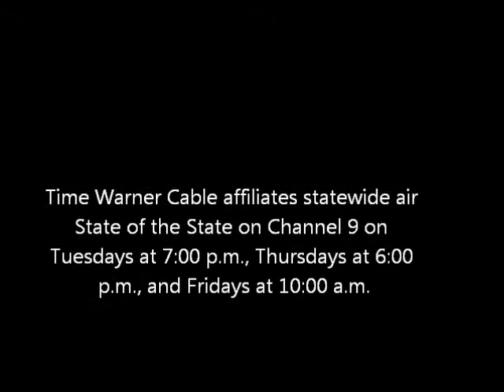"Medicaid expansion: An unprecedented opportunity," first air date, February 27, 2014 (clip 1)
Clip 1 from a State of the State episode hosted by MECEP executive director Garrett Martin with guests Sara Gagne-Holmes, executive director, Maine Equal Justice Partners; Lori Parnham, director, AARP Maine; and Deitre Kreckel, MD, Swift River Family Care. In this clip, Ms. Gagne-Holmes provides background on the effort to secure legislative approval for Maine to accept federal Affordable Care Act funds to expand MaineCare (Maine's version of Medicaid) to cover nearly 70,000 Mainers.